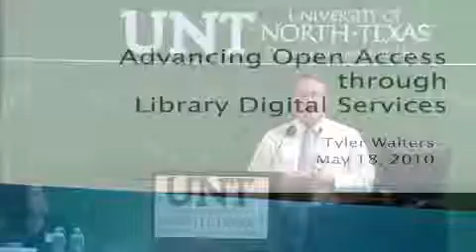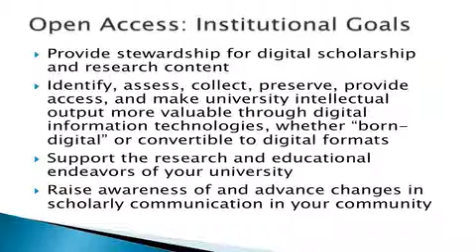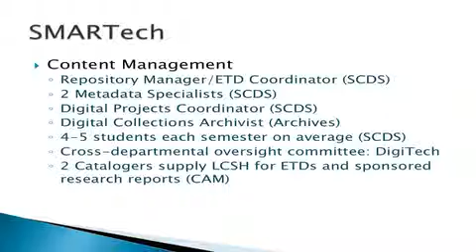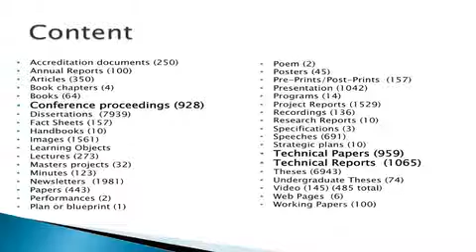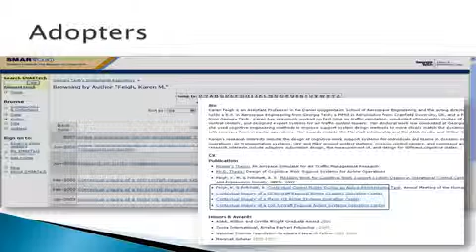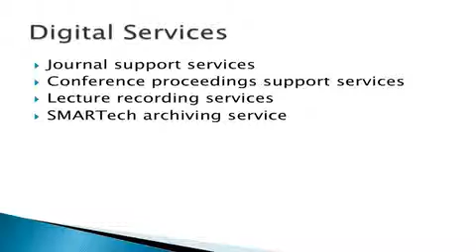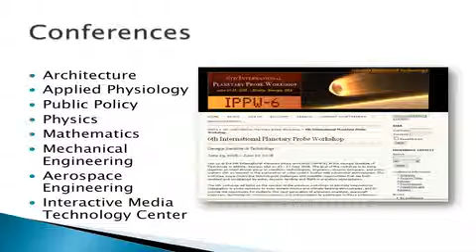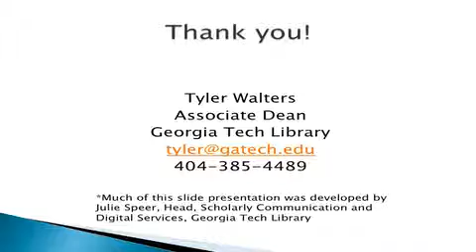2010 UNT Open Access Symposium, Part 5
"Advancing Open Access through Digital Services" by Tyler O. Walters